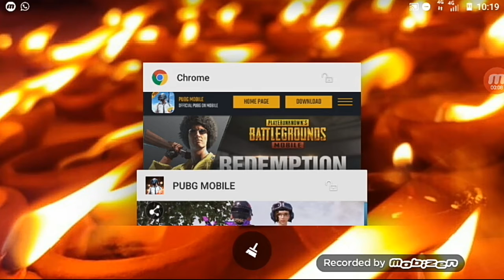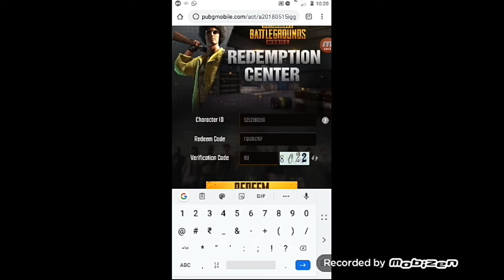Free holi rewards!!! Pubg mobile.... | Limited time offer | jaldi loot lo. 😵